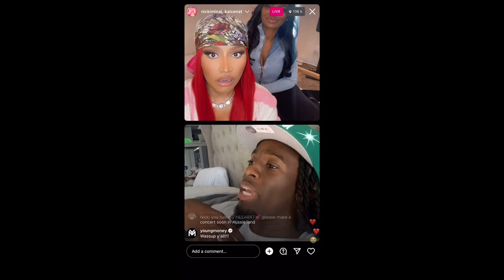Nicki Minaj reveals shocking informations about Sagittarius on recent IG live!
The content of this video was gotten from instagram live session of Nicki Minaj and Kai Cenat where the discussion about Sagittarius came up.